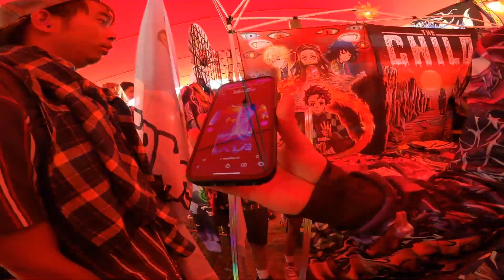MOSH PIT WITH A COCONUT | Firefly 2022 Day 2 | VLOG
Welcome to Firefly Day 2... probably one of the best days of my entire life. Not because of the festival or music (it definitely contributed), but because of the amazing people I was with. This experience was one worth a lifetime and I wouldn't have traded it for anything else or traded the people I shared it with. This vlog really captures the moment and encompasses the festival culture, PLUR. I love this vlog so so so much and I know you will too!

It's a long one,  and honestly I don't expect you to watch the entire thing. So here are the highlighted montages that EVERYONE is here to see (:

3:20 Doses & Mimosas
9:29 Cordae MOSHPIT
18:34 LSDREAM's newest drop, FUNKONAUT
21:36 Zedd montage 🤤🫠

# of clips: 115
Recording Time: 5hr 45min
Production Time: 69.5 hrs (total Firefly series)

Camera: GoPro Hero 9 Black
Software: iMovie

Songs:
Doses & Mimosas - Cherub
Doses & Mimosas - Cherub (Tiesto Remix)
Funkonaut - GRiZ X LSDREAM
I Want You To Know ft. Selena Gomez - Zedd